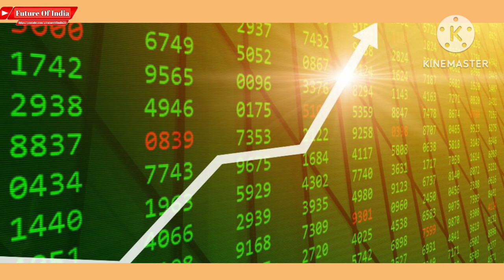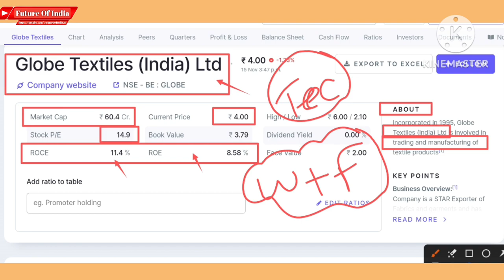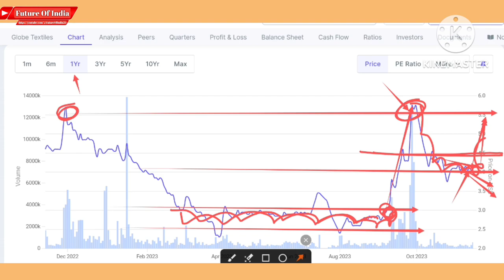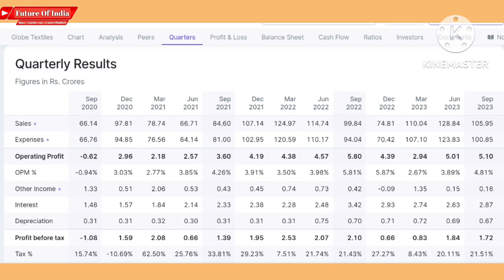Globe textiles share news । Globe textiles share latest news । Future of India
In this video you will know about globe textiles share latest news and updates .

Globe Textile share q4 2023
Globe Textile q4 results 2023

Hash Tags -

Please Note:-